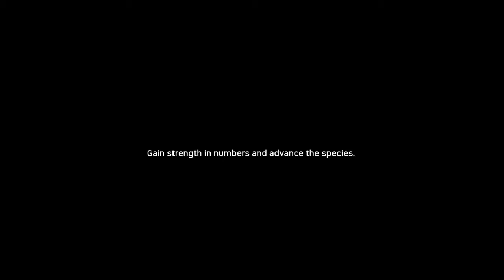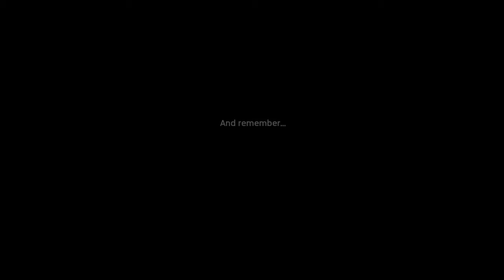I hope that you will consider my channel again 🙂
sorry if this was not what you wanted but this is my first attempt at a video